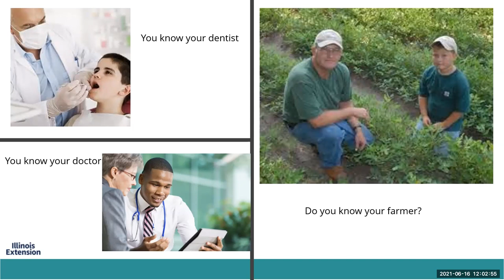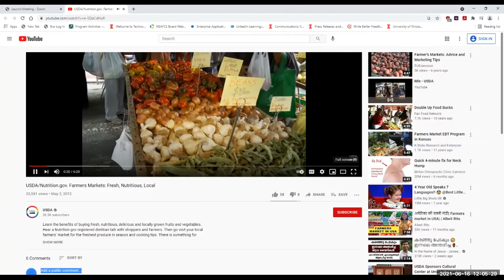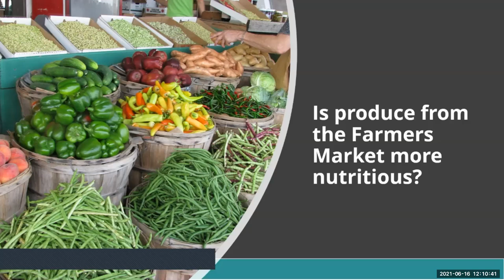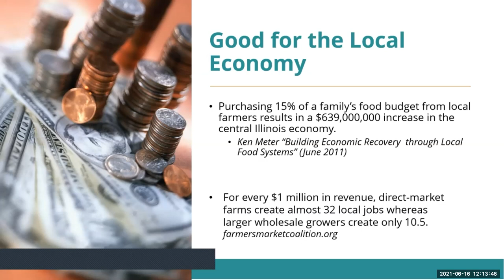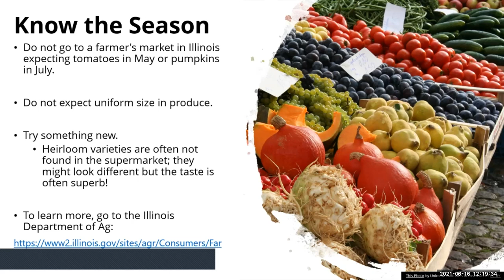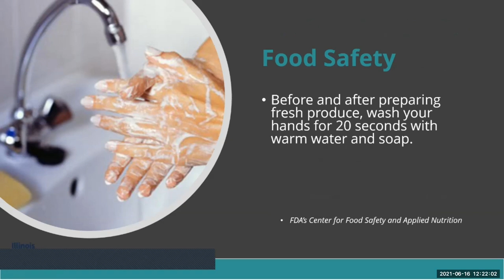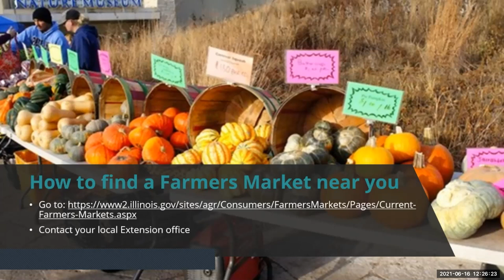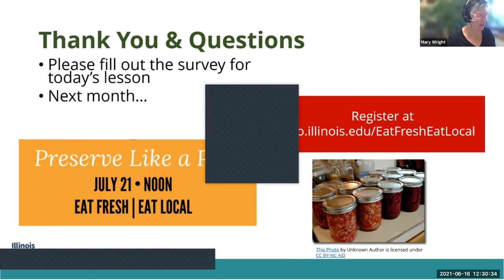What To Expect at Farmers Markets: Eat Fresh, Eat Local Webinar Series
Tempted to go to the Farmers Market, but not sure why or how? Learn why it’s better for you and your local economy to shop at the Farmers Market first! Get to know the farmer who grows the food. Learn the ins and outs of shopping at the market: when to go, what to buy, what to bring.

This webinar was originally recorded on June 16, 2021.